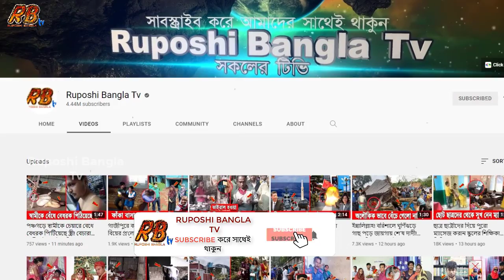নোয়াখালীতে মাত্র ১০ টাকার জন্য রিক্সাচালককে খু'ন! চুরি ও খুন হা'র মানালো সিনেমার গল্পকেও